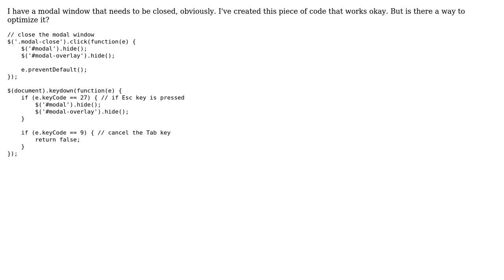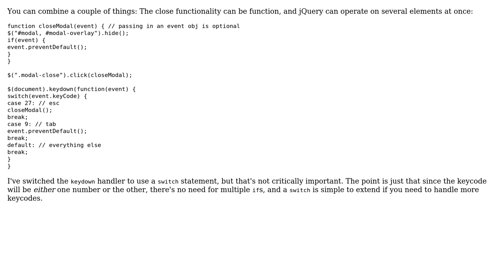Code Review: Am I optimally closing this modal window?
With thanks & praise to God, and with thanks to the many people who have made this project possible! | Content (except music & images) licensed under CC BY-SA | Music | Images & others | With thanks to user Marco user Jamal user Flambino and the Stack Exchange Network Trademarks are property of their respective owners. You are responsible for your own actions.